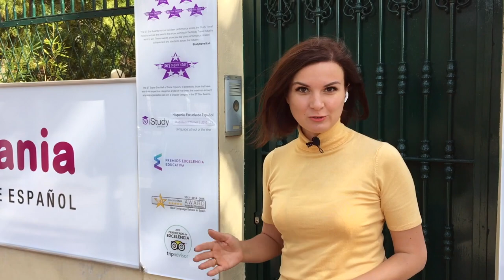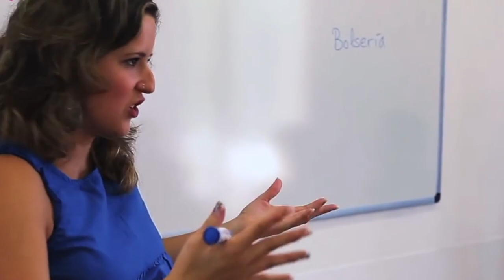КАК ВЫУЧИТЬ ИСПАНСКИЙ С НУЛЯ ДО ПРОДВИНУТОГО УРОВНЯ С1. МОЯ ИСТОРИЯ. КУРСЫ ИСПАНСКОГО ВАЛЕНСИЯ.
Сегодня поговорим о том, как выучить испанский язык с нуля и до продвинутого уровня C1.
Если вы уже свободно владеете испанским, жду ваши личные рекомендации как вы к этому пришли :) Ведь вспомните себя в начале вашего пути, наверняка искали советы тех, кто уже освоил язык и может поделиться полезными ресурсами. Ваш опыт будет ценен тем, кто интересуется изучением испанского языка с нуля самостоятельно или с помощью преподавателей и языковых школ.

00:41 Испанский с нуля до уровня С1 за год или за 5 лет - в чем разница?
01:24 Сколько людей в мире говорят на испанском?
02:07 Европейское образование благодаря знанию испанского
02:46 Проблема большинства русскоязычного населения в Испании
04:31 Сколько стоят услуги переводчика в Валенсии (Испания)?
05:59 Основные этапы в процессе изучения испанского
08:17 Отличия бесплатных и частных языковых школ
11:21 Тесная связь испанского языка и культуры
13:01 Сервис «Reverso» для изучения испанского языка
14:35 Необходимость постоянной практики
16:02 Сервис «HelloTalk» для практики с носителями испанского языка
17:12 Если вы считаете, что ваш испанский уже на очень высоком уровне
19:23 Подарок от меня

Оставить заявку на подбор курса по испанскому языку. чтобы выучить испанский с нуля или повысить свой уровень: